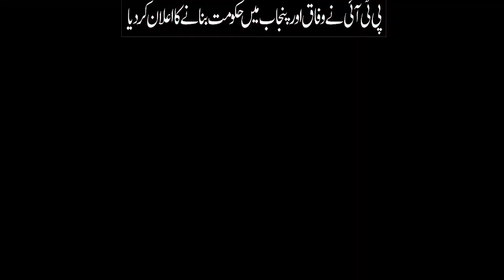PTI has the majority and it’s our right to form govt PTI Chairman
PTI Chairman Gohar Khan claims to form govts in federal
Pakistan Tehreek-e-Insaf (PTI) Chairman Barrister Gohar has claimed that PTI will form governments in federal, Punjab and Khyber Pakhtunkhwa ...